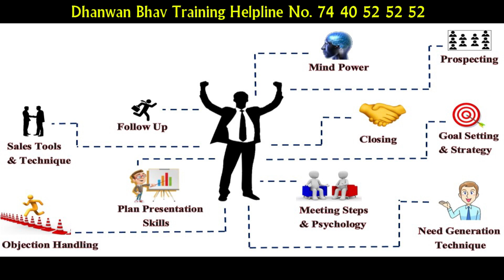मैंने इन्सुरांस से 15 लाख कमाए | Mr. Mahendra Bhavasar | Dhanwan Bhav Training Feedback